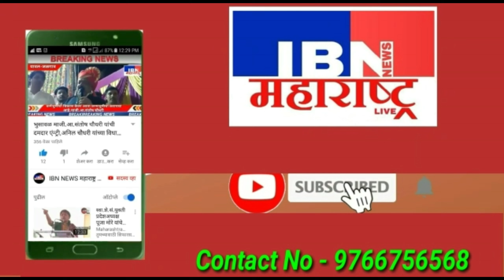भुसावळ-आज पैलवान अर्जुन खरारे यांचा वाढदिवस,समस्त नागरिकांना आवाहन,IBN NEWS महाराष्ट्र LIVE